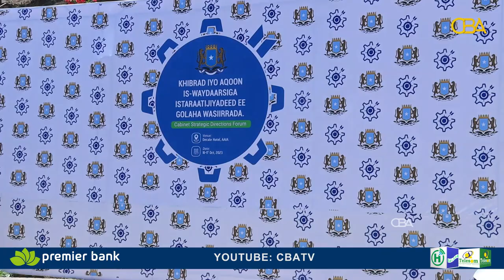Madaxweynaha Somaaliya ayaa dardaaran culus u jeediyey Golaha Wasiirada Xukuumada Soomaaliya